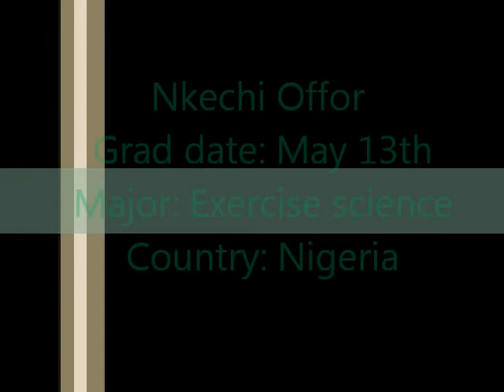ASO Graduating class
Graduating class